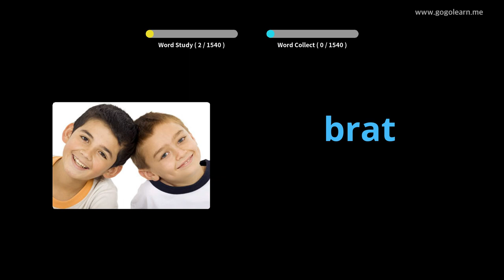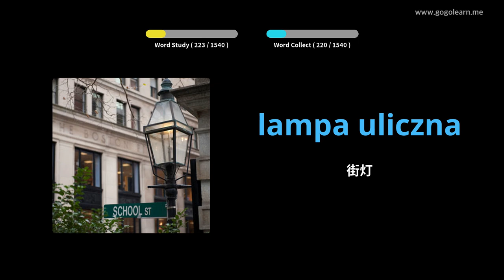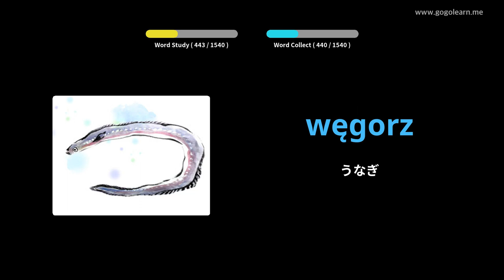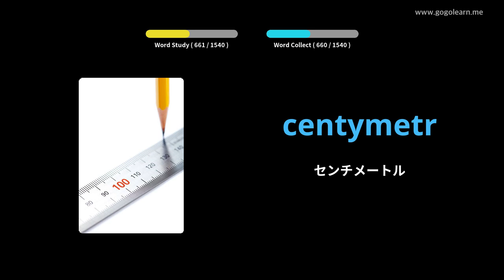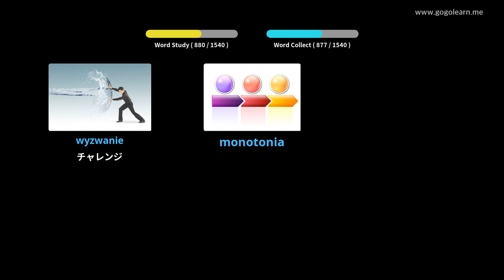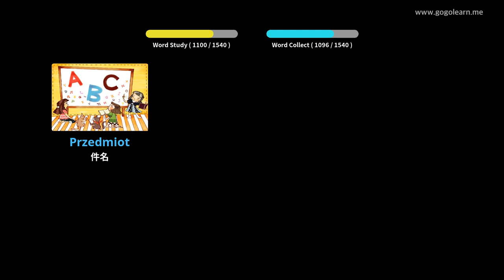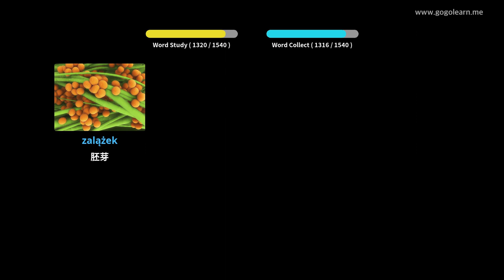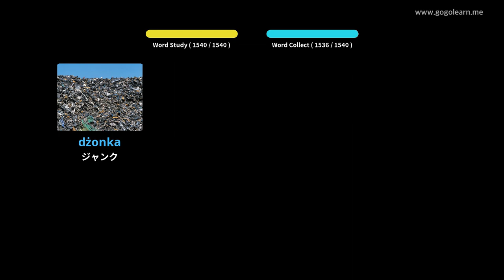写真を通してポーランド語を学ぶ|ポーランド語の語彙基本的な | Golearn